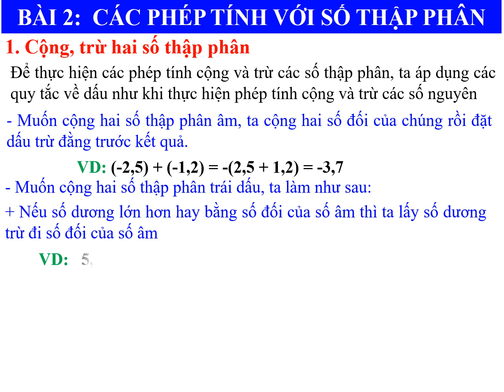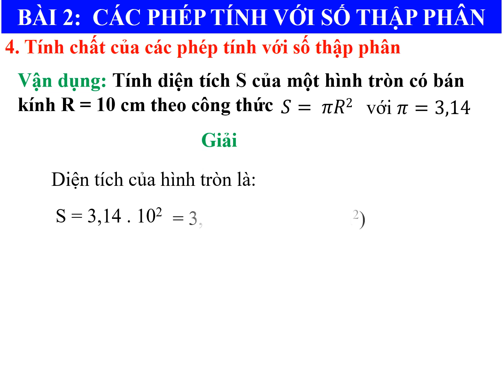Giáo án Powerpoint Các phép tính với số thập phân | GA điện tử Toán 6 Chân trời sáng tạo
Phía trên là giáo án Powerpoint hay còn gọi là giáo án điện tử, giáo án trình chiếu Bài 2: Các phép tính với số thập phân | Sách Toán 6 Chân trời sáng tạo. Giáo án được làm với phong cách: hiện đại, đẹp mắt để tạo sự hứng thú cho học sinh.